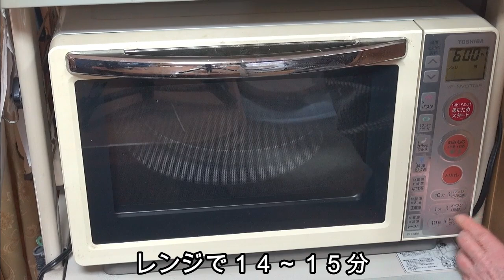大根のピリ辛炒め『しびれる辛さが、やみつきになる美味しさ！！』